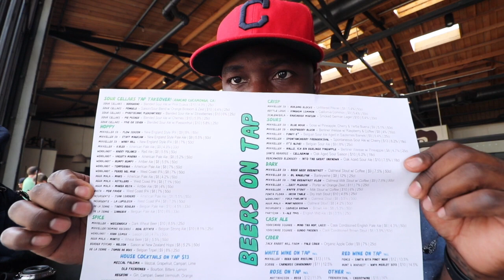Beer Vlog 15 - Mikkeller Bar DTLA - July 21 18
Part 2 of Beer Vlogging in LA.

SECOND stop Mikkeller Bar. When driving to one beer spot and you stumble upon another beer spot...

We call that winning where I'm from.

NEXT STOP HIGHLAND PARK BREWERY